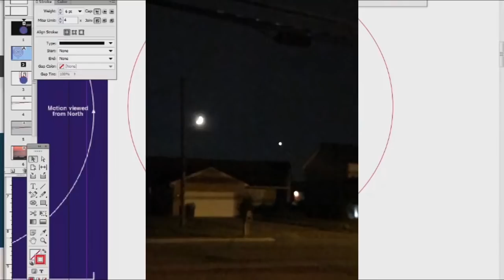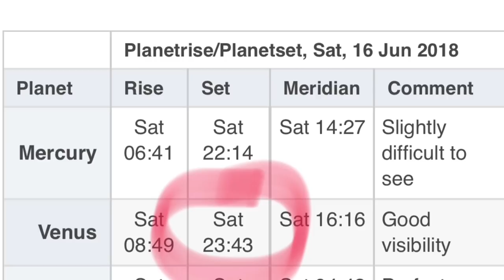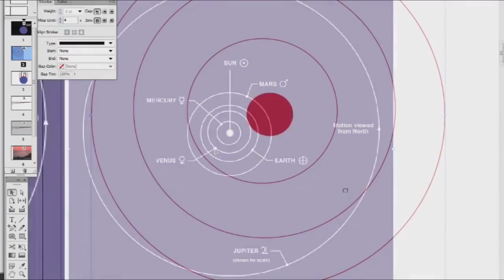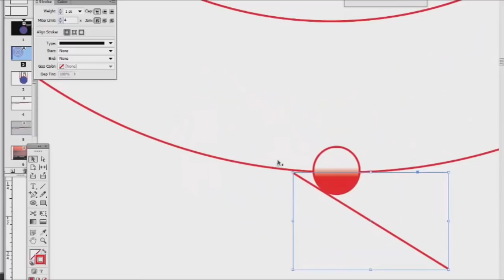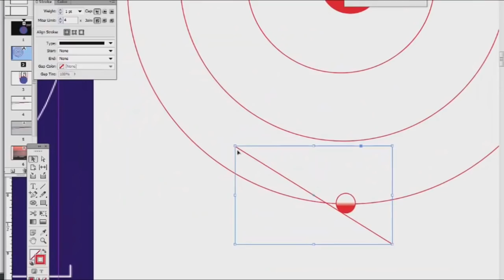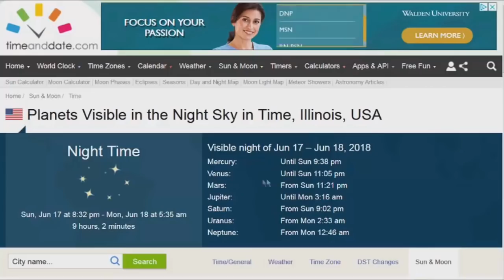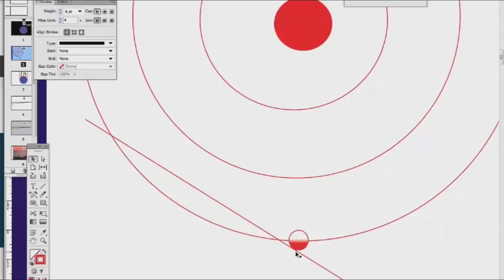"Globebuster" Gets Busted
Hello all and welcome again to FEF!!

Today we take on the Morgile, who seems to think he has discovered a flaw in the heliocentric model. Venus. Let's see what he has.